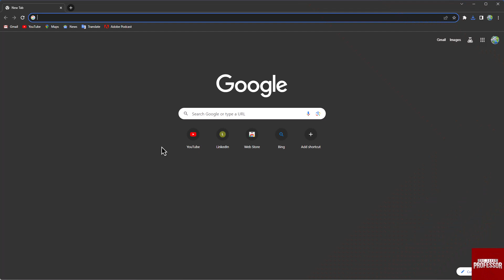How to Convert Jupyter Notebook to PDF (How to Convert IPYNB to PDF)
How to Convert Jupyter Notebook to PDF (How to Convert IPYNB to PDF). In this tutorial, you will learn how to convert Jupyter Notebook to PDF.